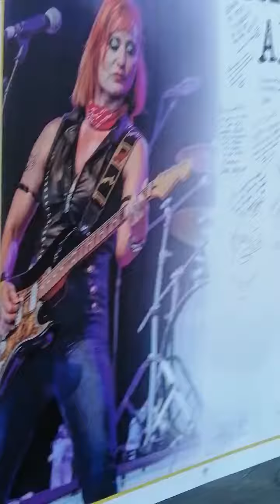Señor Maligno. Version de Motorhead.